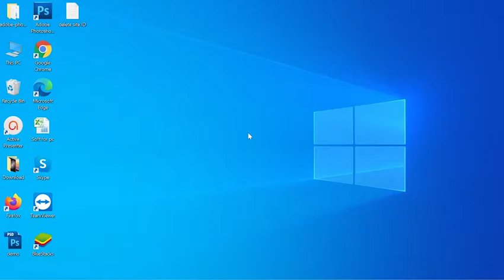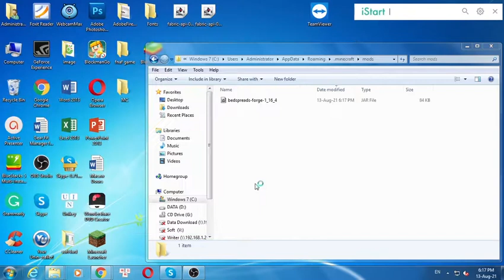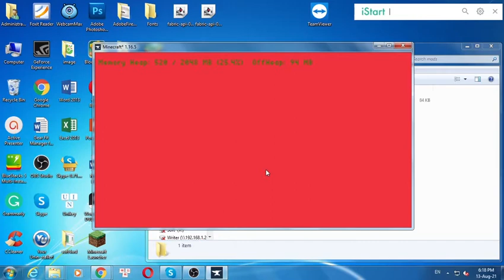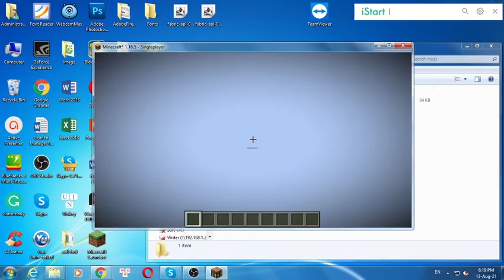Bedspreads Mod 1.16.5/1.15.2/1.12.2 & Tutorial Downloading And Installing For Minecraft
I will guide you through the detailed steps, from which you will find your download Bedspreads Mod 1.16.5/1.15.2/1.12.2 and install it easily.

Description Bedspreads Mod:
Bedspreads is a mod that allows players to add banner patterns to their beds, kind of like what they can already do with shields. This is done simply by crafting a bed with the desired banner. The banner pattern will encompass the entire bed, so the color of the bed doesn't really matter as much as the color of the banner when they're combined.

How to install Bedspreads Mod
1. Download the v you want to install.
2. Navigate to your phone settings menu then to the security settings. Enable the Install from Unknown Sources option.
3. Use a file browser and navigate to your download folder. ...
3. The Bedspreads Mod should safely install.